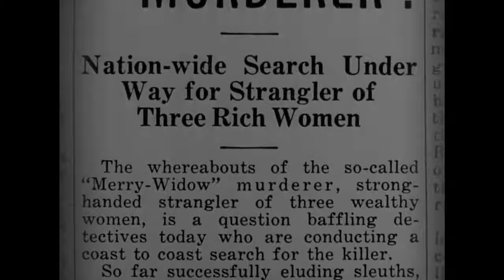Shadow of a Doubt - Movie Review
'Shadow of a Doubt' is one of Hitchcock's finest films. It's beautifully crafted with excellent acting and a thrilling story. I love the premise of the film: Joseph Cotton plays this character Charlie Oakley, who is a calm, well-dressed guy, and also on the run from pursuers. We don't really know why initially. That mystery will develop as we go. He decides to head to the sleepy town of Santa Rosa and hide out with his sister Emma Newton, played by Patricia Collinge, who only thinks the world of her brother. as does Charlotte "Charlie" Newton, her daughter, who is a warm, innocent and sweet character who thinks her uncle is wonderful and without fault. And for awhile, Uncle Charlie is able to maintain the deception that he's just an easy going uncle coming to stay in cozy Santa Barbara. But then there's an incident where Uncle Charlie subtly yet suspiciously removes part of the newspaper. Charlotte goes snooping and discovers the newspaper
describe news of the "merry widow killer", and she starts putting things together. Now I want to be very cautious not to drop spoilers for this one, so I'm not going to say much more about the rest of the film because, honestly, this film is brilliant and you need to see how the story unfolds for yourself because, frankly, for much of the film we never really know for sure is he. Is he a murderer hiding away with them or are we just playing on paranoia? And Joseph Cotton plays the role so smoothly - he's not like a ravenous lunatic but instead he's got the calm, coolness, almost like Anthony Perkins in the film Psycho. When it's the end of the day and he's just chillin in his room, smoking the cigar with that evil grin, we are in the same situation as young Charlie and we have no idea who or what he really is, but he is awful suspicious...

Henry Travers plays Joseph Newton, the patriarch of the family, and there's a doughy likeableness about him, I mean come on, he was Clarence the angel for cryin' out loud! And throughout the film he has this amusing banter with Hume Cronyn, where they talk hypothetically about different ways of murdering one another, ironically while, in their house, there very well may be a killer.

So further into the film two detectives arrive, played by Macdonald Carey and Wallace Ford, and it's always fun to see overlap with other films I've seen and reviewed recently. Macdonald Carey was the cold killer from "Streets of Laredo" with William Holden and here he's a sharp, well-dressed detective working under a pretense that he just wants to interview members of the family, all the while wanting to find the merry widow killer. Wallace Ford is his sidekick and guy with a camera, who I recently saw in two of the universal mummy films, such as "the Mummy's hand". Both do a good job of helping bring us all closer to knowing who this mysterious Uncle Charlie character is.
It's a great film, beautifully filmed, with a number of visually amazing scenes, such as the aerial view of the detectives in pursuit, or scenes of Uncle Charlie talking to Charlotte engulfed in shadow. Hitchcock is brilliant with his use of black and white (I know I ranted about this in the review I did of the Paradine Case) and this film is no exception.
Also notable is the filming location Santa Rosa. From what I've read most of the filming was done on location there, or in real houses there, and you can tell. The film just feels so real, particularly the parts where Charlotte runs into town - it looks like a realistic, bustling town and not just a Hollywood set.
Shadow of a Doubt was apparently Hitchcock's favorite of his own films and I understand why. It's just amazing - brilliant black and white cinematography, the thrilling Dimitri Tiomkin music and amazing performances by all. Definitely check this one out.